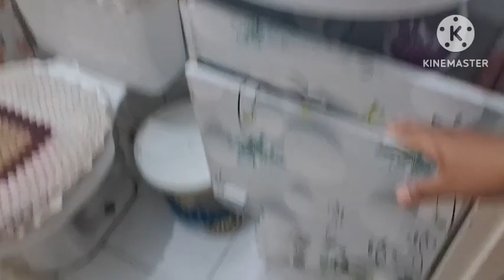FAXINÃO COMPLETO NO BANHEIRO FICOU TUDO LIMPINHO 🚽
dia de faxinar o banheiro deixar tudo limpo e organizado